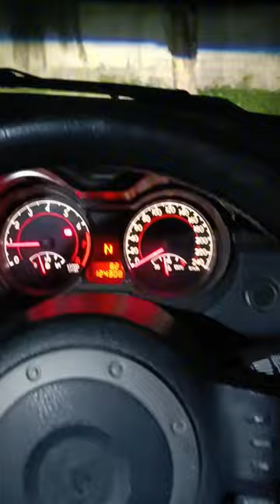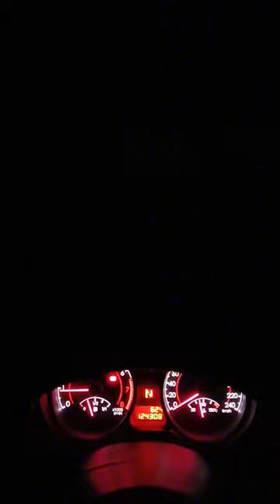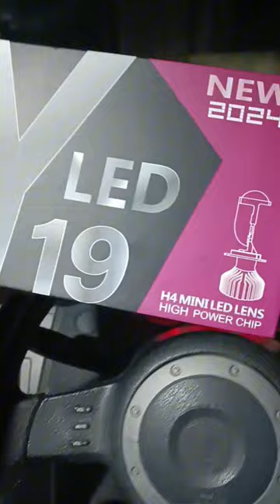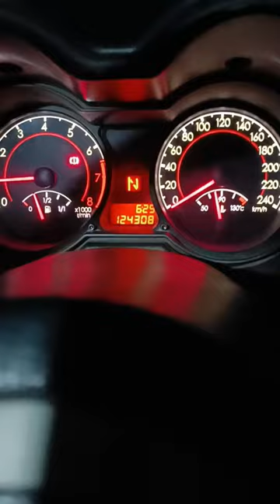รีวิว mini projector LED Y19 | สอนขัดกระจก |【 Ucarwash TV 】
▬▬▬▬▬▬▬▬ஜ ۩۞۩ ஜ▬▬▬▬▬▬▬▬
▓▓▓▒▒▒░░░ :: Ucarwash TV :: ░░░▒▒▒▓▓▓
▬▬▬▬▬▬▬▬ஜ ۩۞۩ ஜ▬▬▬▬▬▬▬▬
แสงไม่เอียง   โฉมปี2025 สเปคดีกว่า Y19H ขั้วH4 คัตออฟ RHD ไฟหน้า Y19 Z-HIGH POWER
ราคาสินค้า:  ฿599